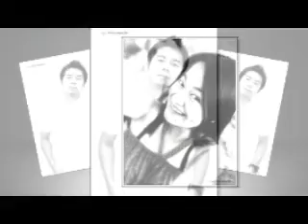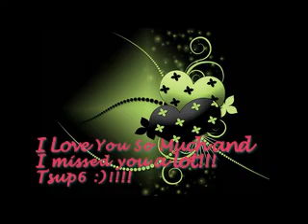Christmas away from Home ©